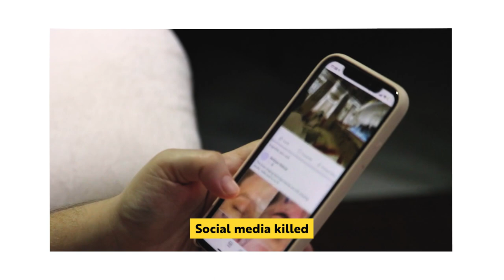TV Producer Brad Holcman Reveals How Television Really Works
In this insightful episode, we're joined by the accomplished TV producer, Brad Holcman. With years of experience, notably at A&E, Brad offers a unique perspective on the ever-changing landscape of television. He emphasizes that in today's TV world, it's all about creating shows that resonate so deeply that friends eagerly recommend them to one another.

Brad's journey in the television industry has been nothing short of remarkable. His expertise spans the creation of captivating content to understanding audience preferences. With a knack for identifying hit shows and nurturing them to success, Brad has been instrumental in shows like "60 days in," which he's championed for almost a decade and has seen flourish both on A&E and other platforms.

The episode delves deeper into the evolving philosophies of TV content distribution. As Brad puts it, it's all about going where the people are and ensuring that viewers get content they love. Whether you're curious about the ins and outs of television production or looking to understand the nuances of audience engagement, Brad Holcman's insights are invaluable.

Key Takeaways:

1. The Television Enigma: While people still watch television, their viewing habits have evolved, and pinpointing exact times can be challenging.

2. Content Over Brand: Viewers are more inclined towards individual shows rather than network brands.

3. Word of Mouth: Aim to create compelling content that encourages recommendations among friends.

4. Quality Over Quantity: Focus on producing more of the content people love, even if it means fewer shows overall.

5. Adaptability: Embrace the philosophy of going where the viewers are, rather than expecting them to come to you.

Chapters:
[00:00:00] How TV Viewership Patterns are Changing
[00:09:00] The Popularity of '60 Days In' on Netflix
[00:18:00] The Intricate Dance of Business & Creativity in Television
[00:27:00] Understanding Regional Variations in Content Preferences
[00:36:00] Adapting to Remote Work Trends in the Television Industry
[00:45:00] The Vital Role of In-Person Bonding in Creative Processes
[00:54:00] Making Strategic Choices for Show Presence on Netflix